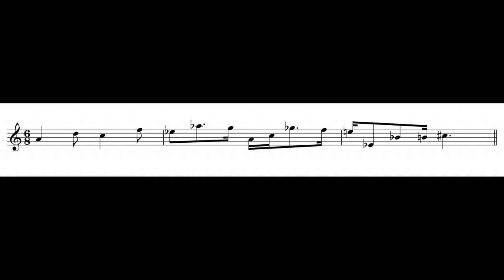【停看聽音樂培訓中心】考古題系列：單旋律篇-2